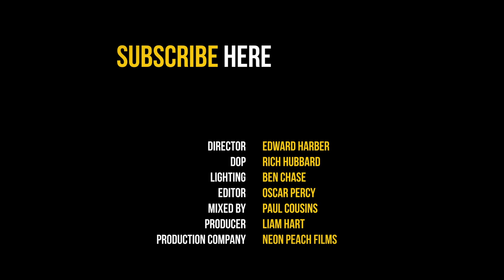Frankie Lee ‘Broken Arrow’ [Live Performance] - The Blues Kitchen Presents...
Frankie Lee has just released his second LP – ‘Stillwater’ via Loose Records.

Frankie performs a knock out version of ‘Broken Arrow’ from the new album.